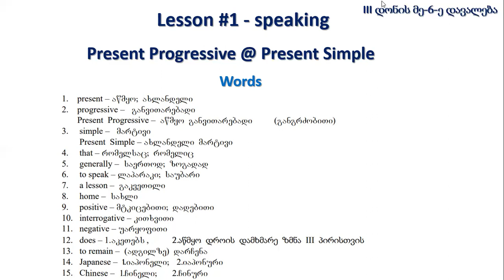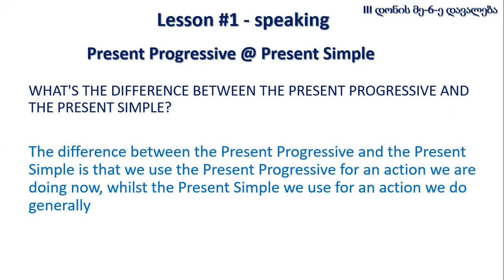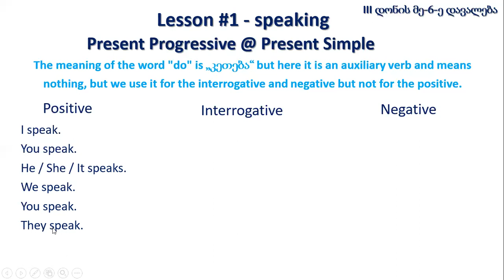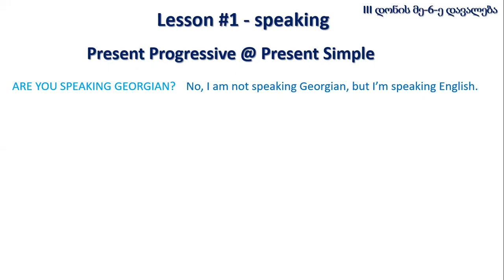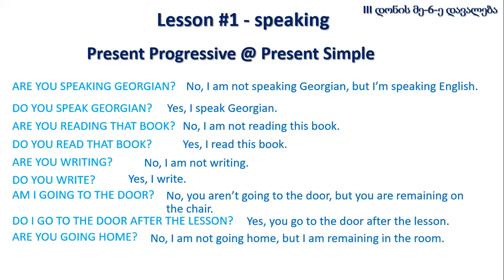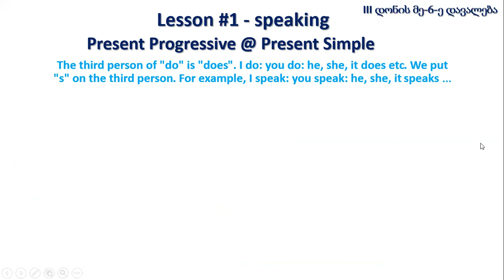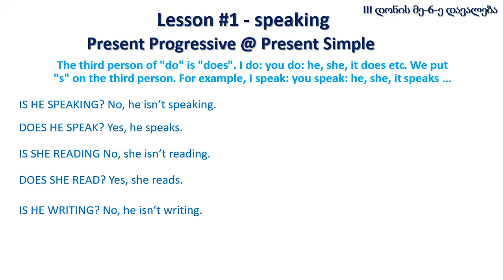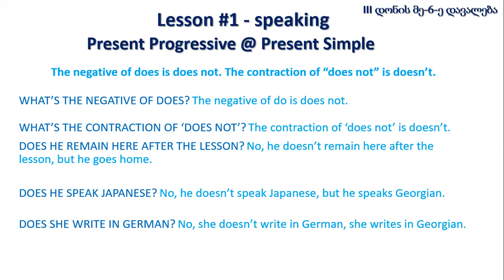III დონე (6)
სასტიპენდიო და სასერთიფიკატო სწავლება.